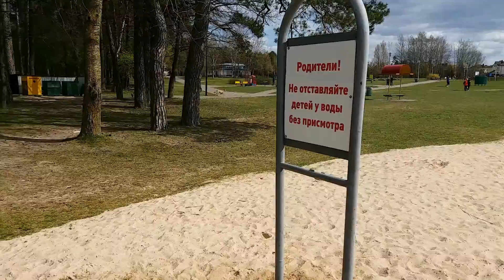Park and Lake "Drozdy" (blackbird)